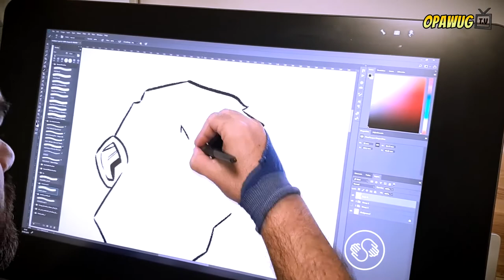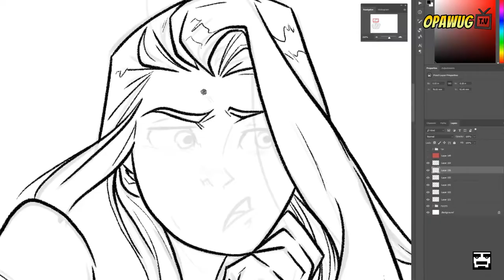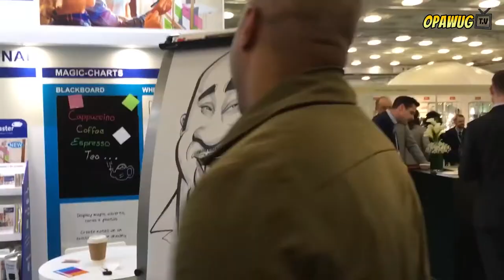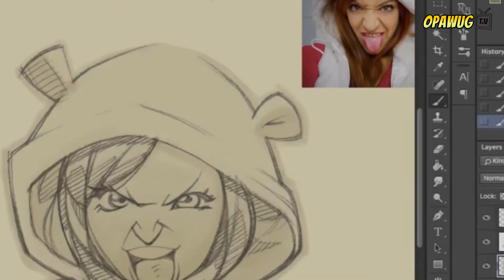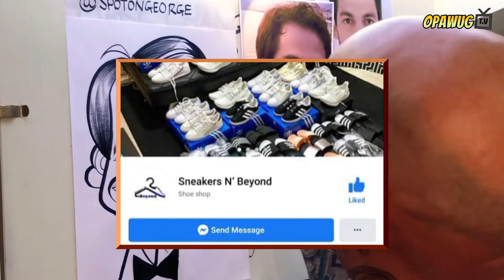5 Illustrator na may kakaibang istilo sa Pag-Drawing | Kakaibang illustrator sa Buong Mundo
Kumusta guys Opawug TV here. Marami sa atin ay may angking talento pag dating sa pag Ddrwaing na kung saan ang iba ay nagiging propesyon ito. Sa episode natin ngayon ay ipapakilala ko sainyo ang 5 Illustrator na may kakaibang istilo sa pag drawing na talagang ika-bibilib mo ang angking galing nila.

5 Marcello Barenghi
Si marcello barenghi ay isang illustrator at graphic designer na naka base sa italy. Siya ay may kahanga hangang galing sa pag guhit ng mga Hyper-Realistic Drawings. Bata palang si Marcello ay hilig niya na ang pag ddrawing na kung saan sa edad na 9years old ay nagawa niyang kpyahin ang tanyag na painting ni Leonardo Da Vinci na Mona Lisa sa loob ng tatlong linggo. Nagtapos siya ng illustration sa school of applied arts sa Castello Sforzesco Milan at Masters Degree in Architecture sa Politrcnico Di Milano. Talagang hindi mo maipagkakaila na talentado talaga ang illustrator na to dahil kahit anong bagay ay kayang niyang kopyahin ultimo mga bote ng softdrinks o balat ng chocolate ay kaya niyang kopyahin na parang makatotohanang bagay isama mo pa ang ang pag guhit sa kanyang sarili.